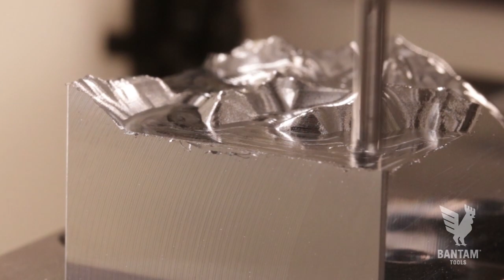Bantam Tools CNC: Aluminum Glacier National Park Topography Map